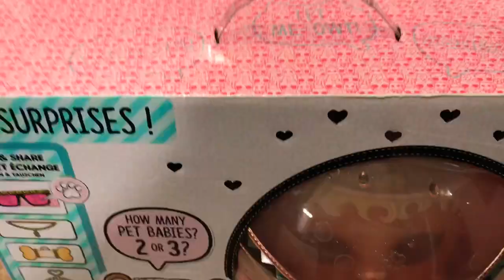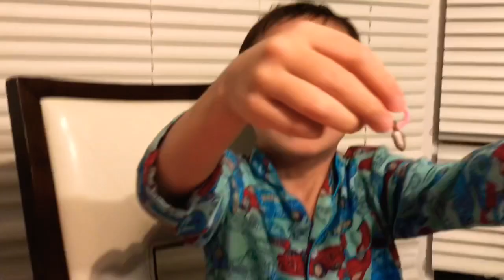Biggie Pets Birthday Bash